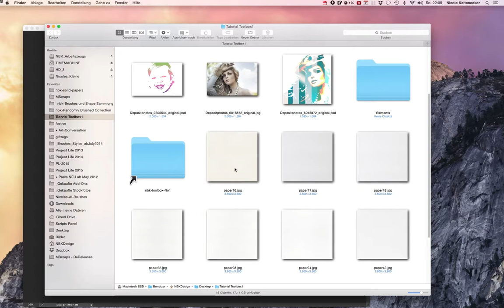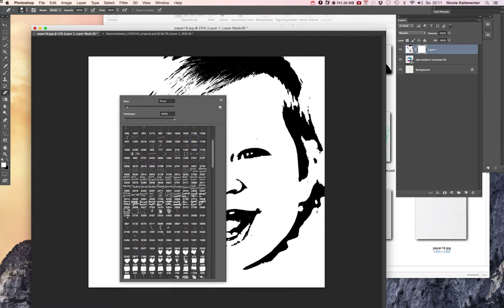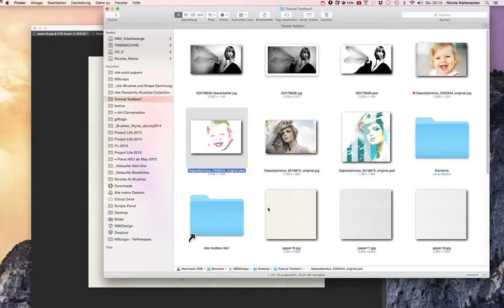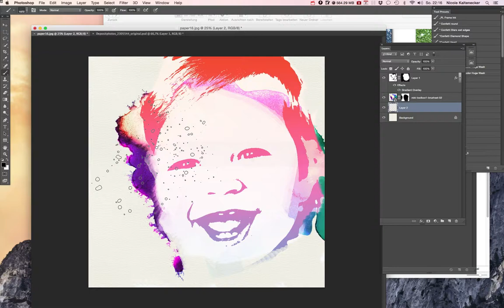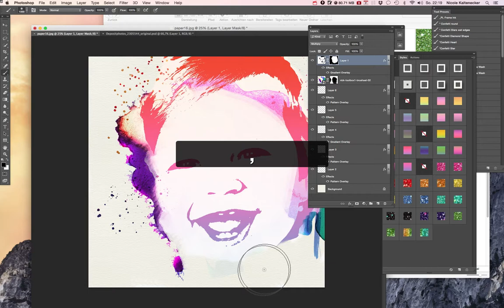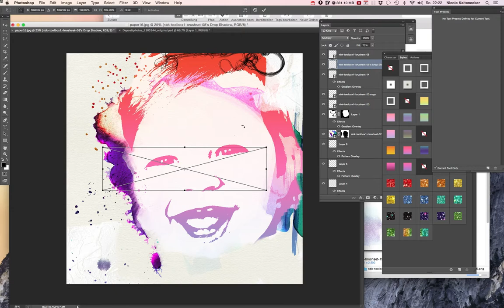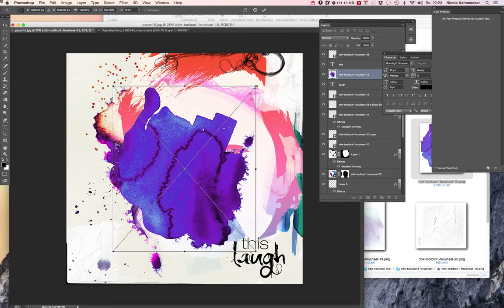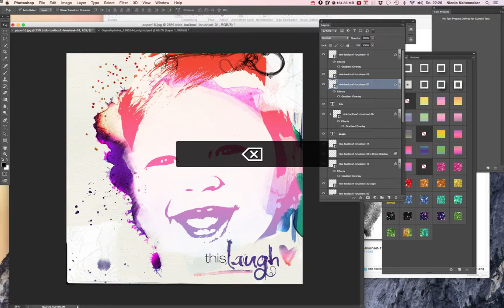Creating a Layout with the Toolbox No1